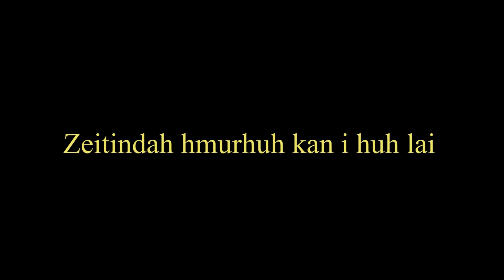2020 kum thimnak a nai cang,khuami cheukhat nih Palai ca ah an saduhthah an chim